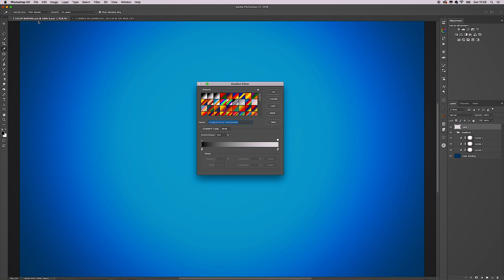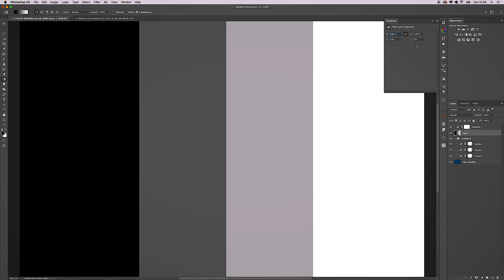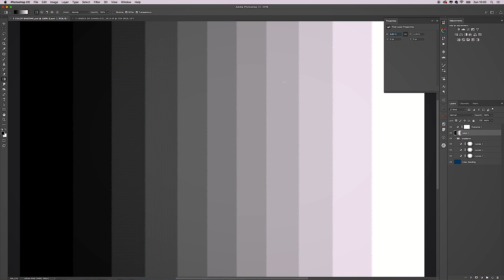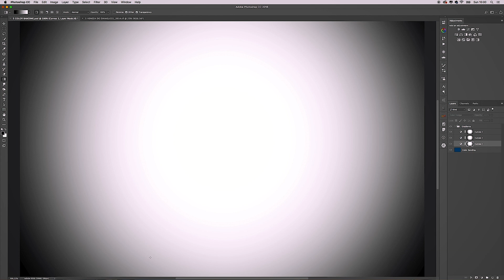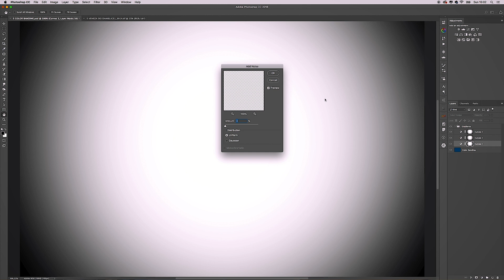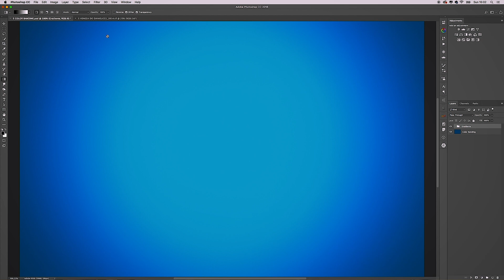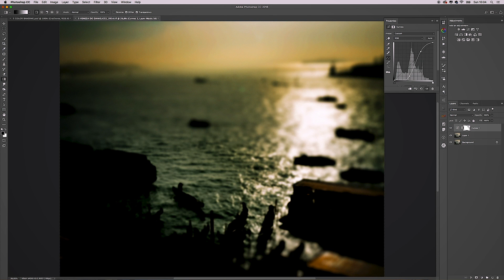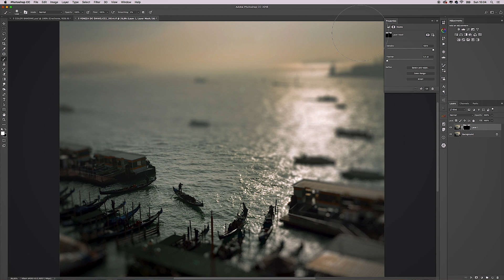LR MASTERCLASS - Eliminando color banding nos degradês do Photoshop